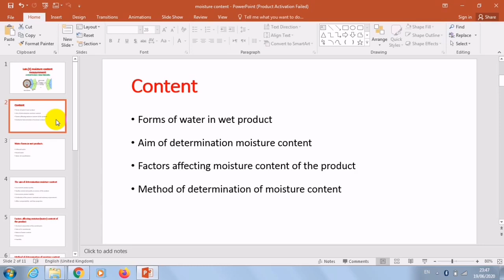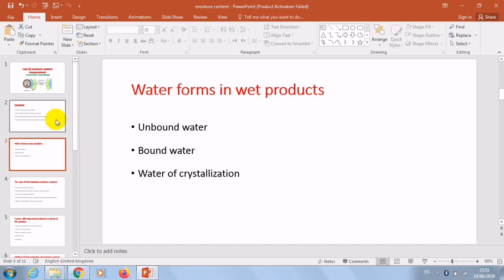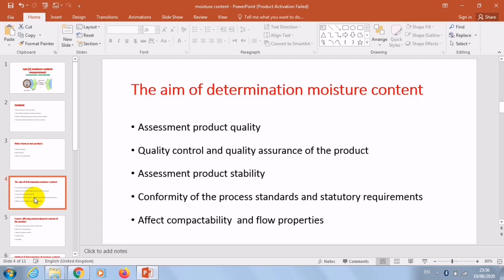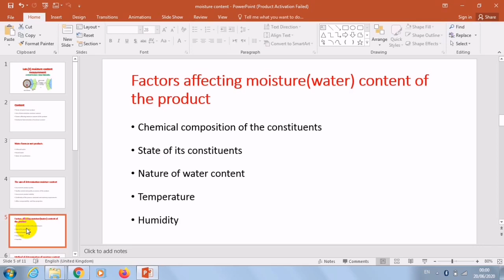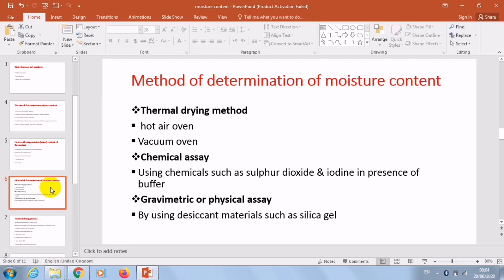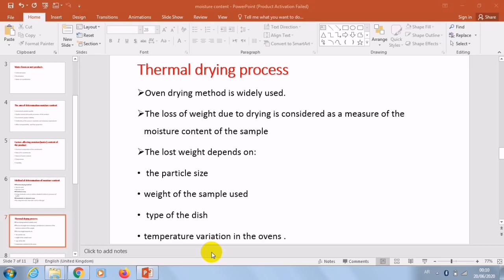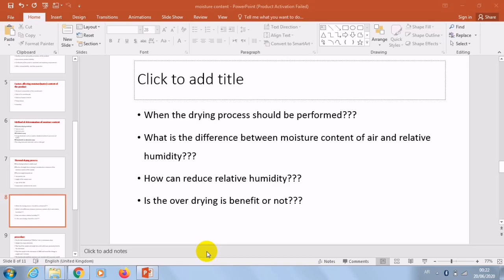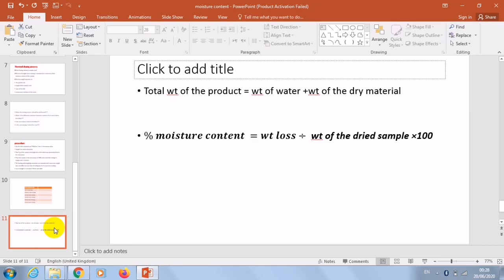Industrial Pharmacy | Lab 3